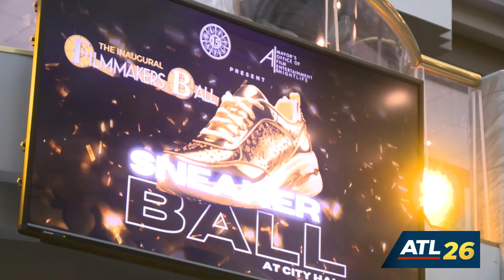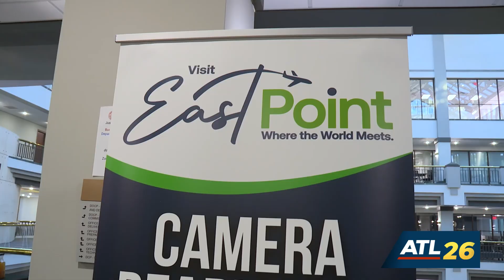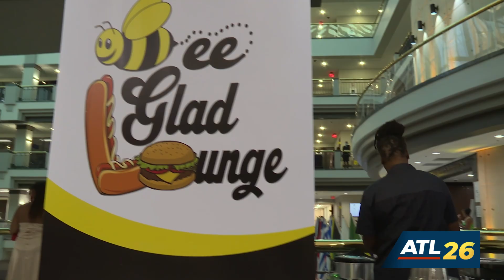Inaugural BronzeLens Filmmaker's Sneaker Ball